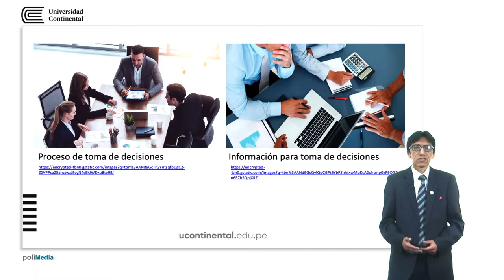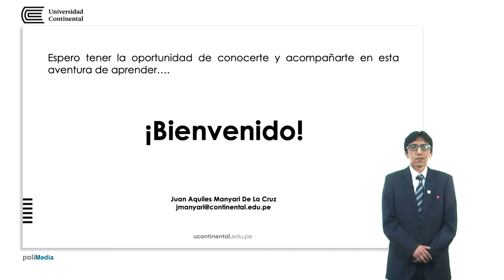Presentación de la asignatura: Contabilidad Gerencial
Juan Manyari De la Cruz docente de la asignatura.